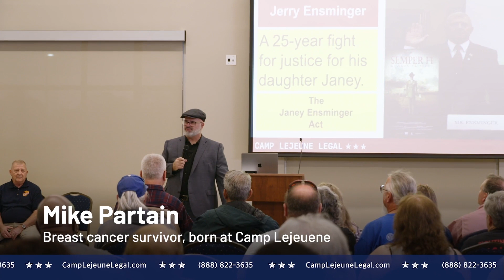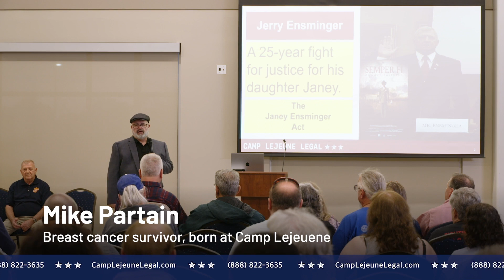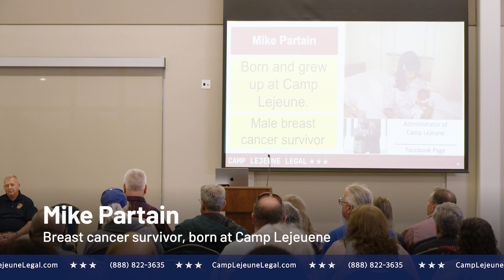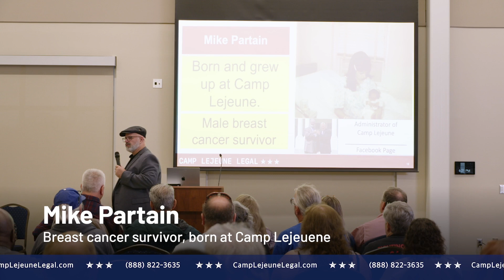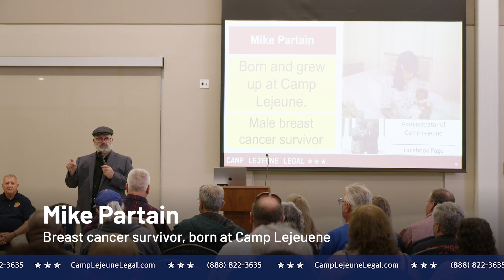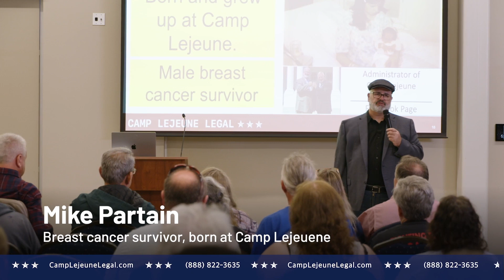Mike Partain - Camp Lejeune Town Hall